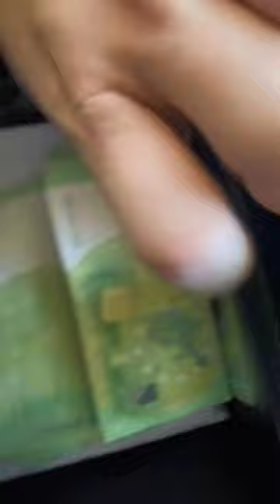nerad tips toči za 1000 dinara